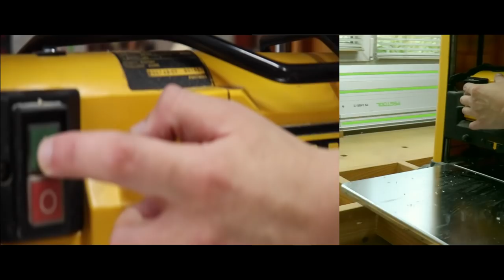AMAZING WOODEN SWING | Как сделать качели.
In this video we will show how to make a amazing diy wooden swing using beech slats. These are not ordinary diy swing it is diy swing lounge on them you can swing lying down.We have developed the design of this swing ourselves. I wanted unusual furniture in the garden. And it actually worked out great. Covered with oil for outdoor furniture. Enjoy your viewing.

В этом видео мы покажем как сделать деревянные качели своими руками используя буковые ламели. Эти качели своими руками можно использовать как шезлонг .